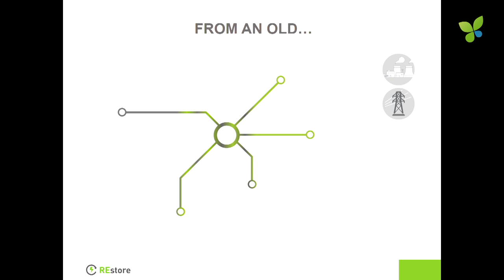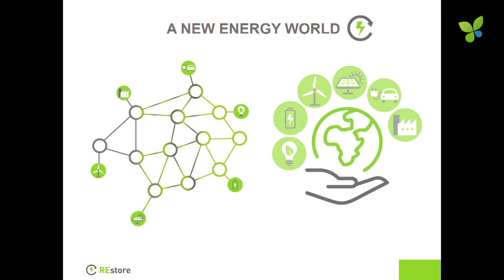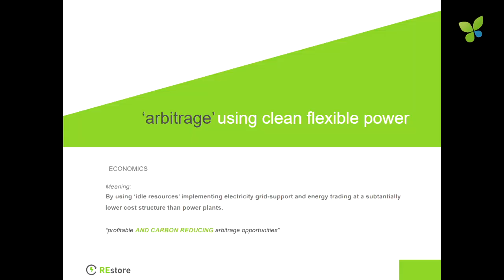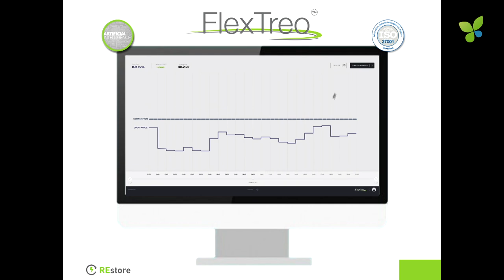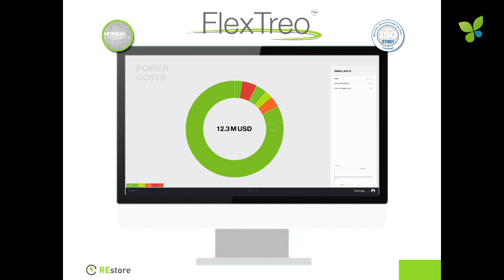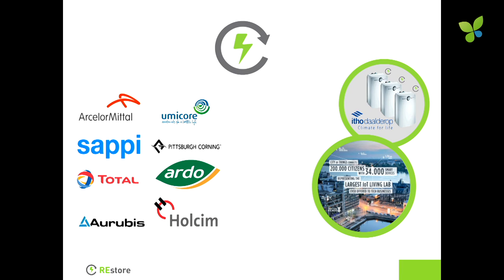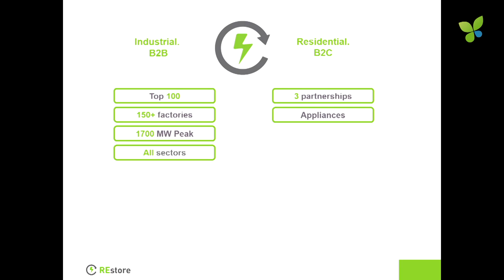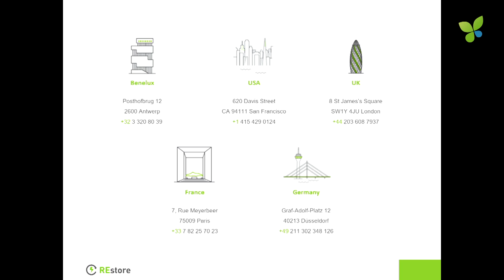ECO17 Berlin: Jan-Willem Rombouts REstore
Jan-Willem Rombouts pitches REstore at Ecosummit Berlin 2017. Later that day, REstore won Ecosummit Award 2017 Gold in the late stage category.